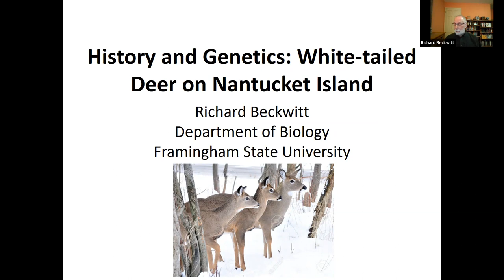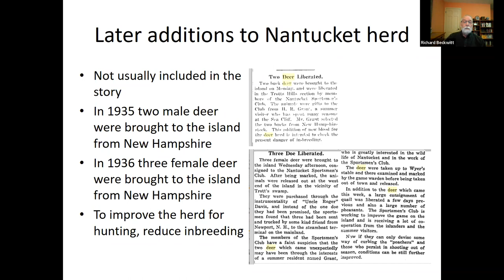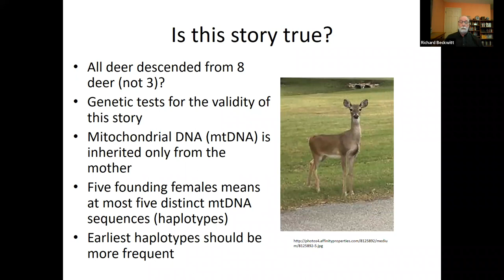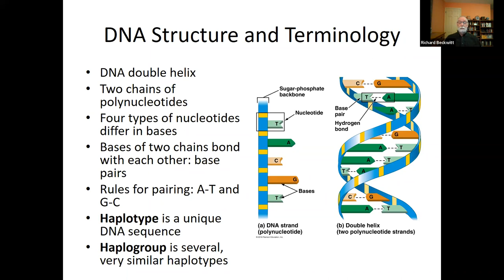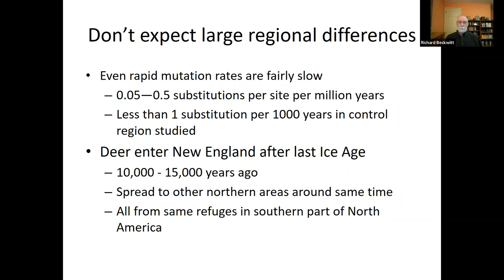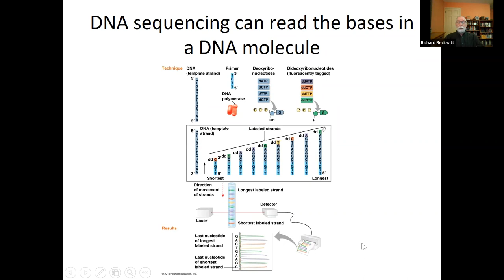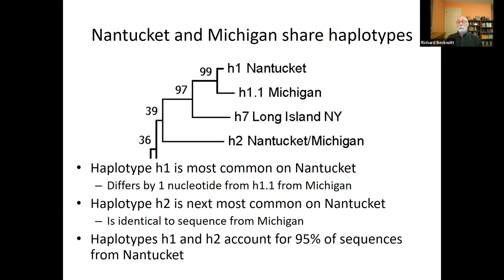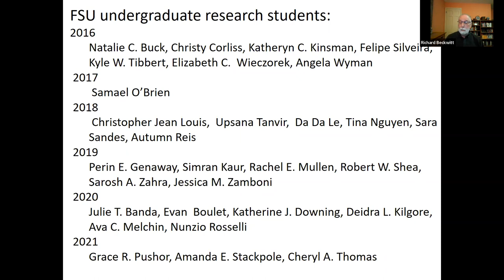History and Genetics: White-tailed Deer on Nantucket Island with Dr. Richard Beckwitt, FSU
The first in the 8th annual Linda Loring Nature Foundation Science Pub Speaker series. History and Genetics: White-tailed Deer on Nantucket Island with Dr. Richard Beckwitt, Biology Department, Framingham State University.

White-tailed Deer, Odocoileus virginianus, the common deer of eastern North America, currently number approximately 2-3000 on Nantucket Island. Although white-tailed deer remains are known from Wampanoag archeological sites on the island, no deer were noted by the beginning of the 20th century. Most accounts of the history of deer on Nantucket say that in 1922 a single male deer was found swimming in Nantucket sound and brought ashore by a local fisherman. In 1926, 2 female deer from Michigan were imported to the island as companions for the lone male. This scenario implies that the thousands of deer on Nantucket are descended from these three original animals. From this start, the deer herd grew to several hundred by 1935. However, historical records also indicate that additional deer (2 males and 3 females) were brought to the island from New Hampshire in 1935 and 1936. My research students and I have been looking at patterns of genetic variation in deer from Nantucket, surrounding mainland areas, as well as Michigan. Using mitochondrial DNA sequence variation, which tracks maternal inheritance, preliminary results support the hypothesis that most of the deer on Nantucket are descendants of deer from Michigan. There is also evidence that some of the deer on the island are from ancestors on the New England mainland. As predicted from the known history of the herd, genetic variation among deer on Nantucket is much lower than in deer herds on the mainland of Massachusetts.